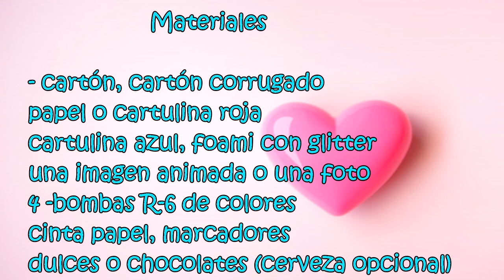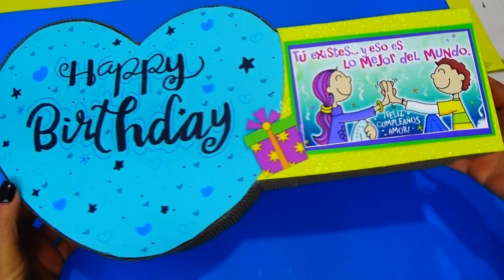CAJA SORPRESA PARA CUMPLEAÑOS CON GLOBOS - creaciones betina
En este vídeo enseñare hacer paso a paso una CAJA SORPRESA PARA CUMPLEAÑOS CON GLOBOS. La caja es en forma de corazón hecha con cartón corrugado, contiene bombas y chocolates.

Amigos este es el link del canal que les recomiendo ESTILO Y PINCEL